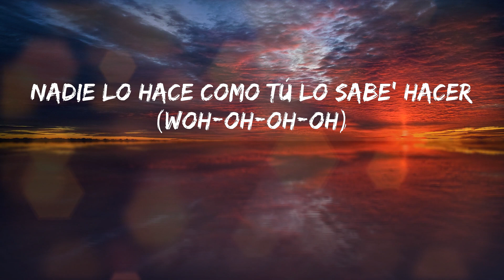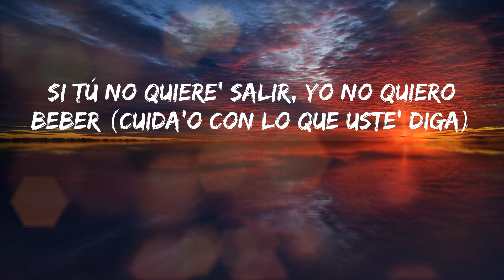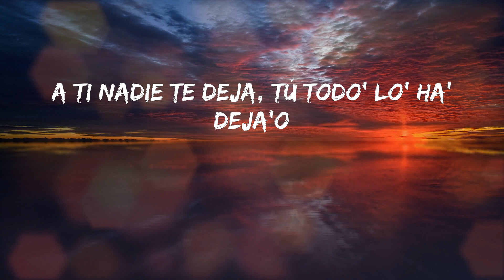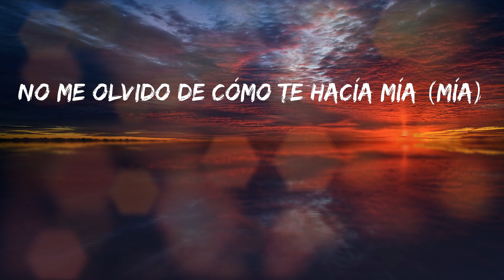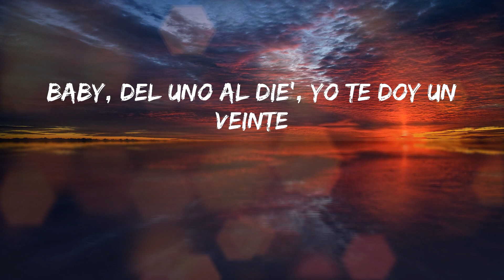Los Legendarios - Fiel (Letras)